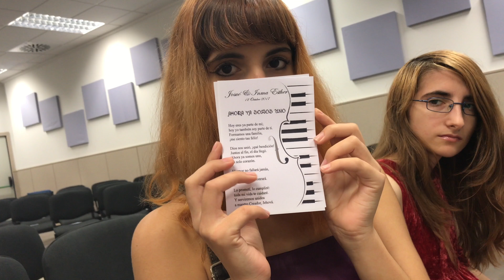Un poco de doblaje para pasar un buen rato con vosotr@s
ABREME  -- LEE MAS AQUÍ!!!

APARTADO POSTAL: para recibir cartitas que querais mandarnos
c.p03080 Alicante

Correo electronico para contacto colaboraciones